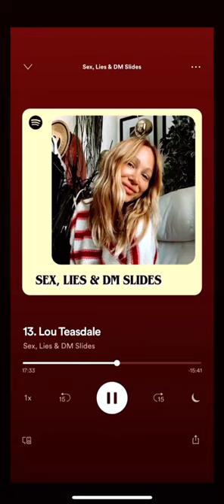Lou Teasdale Confirms Larry isn’t real